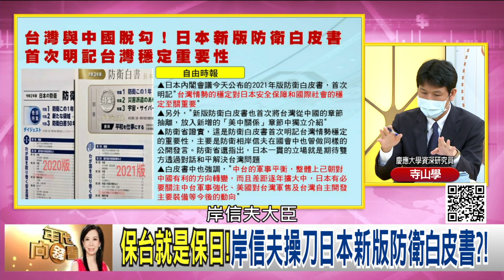精彩片段》寺山學：是很大的變化...【年代向錢看】20210714